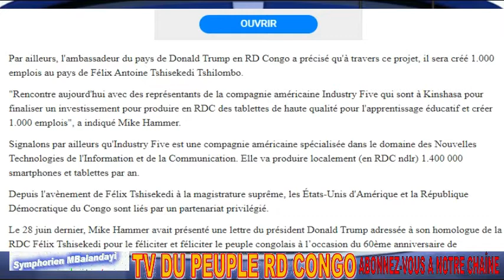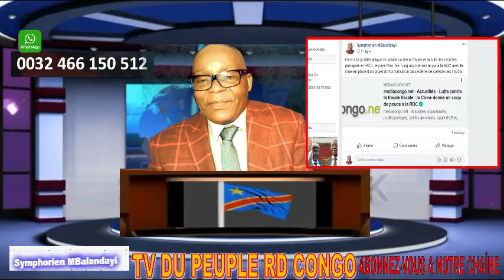VITAL KAMERHE DANGEREUX EN PRISON ET DANGEREUX DEHORS + ACTUALITE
Nous sommes un média de partage et de critique sur l'actualité et la politique congolaise RDC d'une façon commentée en vue de promouvoir  la démocratie et l'émergence d'un Etat de Droit